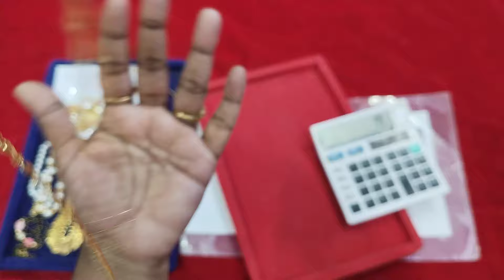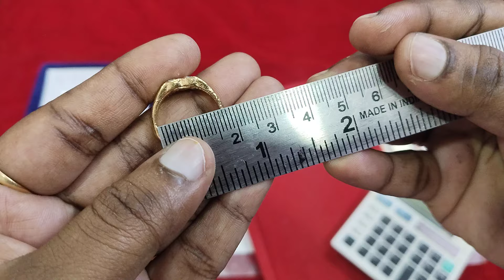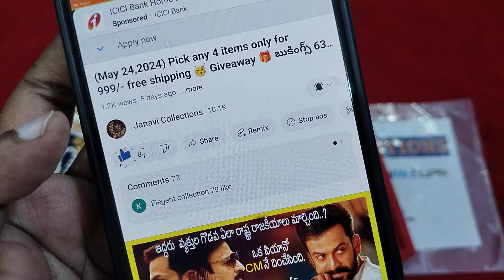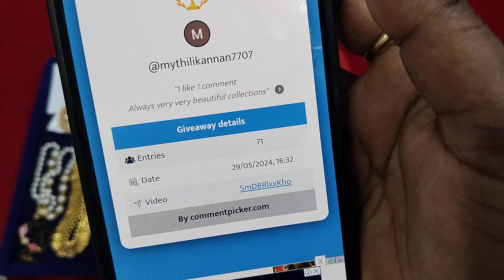(June 1,2024)Mixed collection with wholesale prices 🥳 giveaway winner 🏆 orders 6309321931